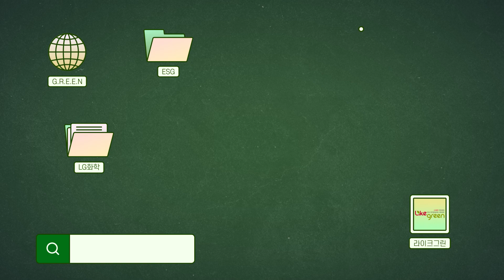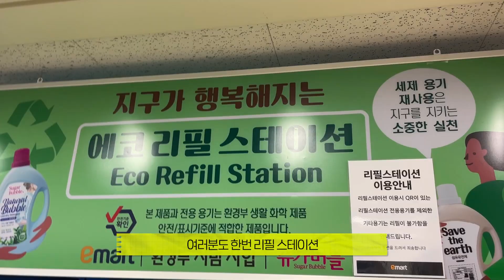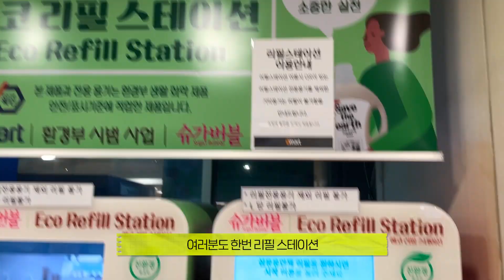[N 초등 2팀] 세상을 바꾸는 작은 용기 : 제로스틱 챌린지🌲ㅣ2023 그린콘서트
🎉소감 이벤트ㅣ라이크그린 우리 같이 함께하자!🎉
▶︎영상을 보고 여러분의 소감을 [구글폼 남겨주세요!◀︎
추첨을 통해 아메리카노 기프티콘을 드립니다~!

📌이벤트 상품
: 이디야 아메리카노 (40명)
📌이벤트 기간
: 2월 25일(토) ~ 3월 5일(일)
📌당첨자 발표
: 3월 6일(월) / 라이크그린 공식 유튜브 채널 게시판
📌신청 방법
: 구글폼 링크 여러분의 소감을 남겨주세요!
📌문의사항⭐️
일상 속 플라스틱을 줄이기 위해 라이크그린이 나섰다!
여러분도 함께 제로스틱 챌린지 도전해보실래요?
플라스틱을 아예 안쓰는 것은 어렵지만 줄일 수는 있잖아요!
우리 모두 영상 확인하고! 환경도 지켜보아요~!